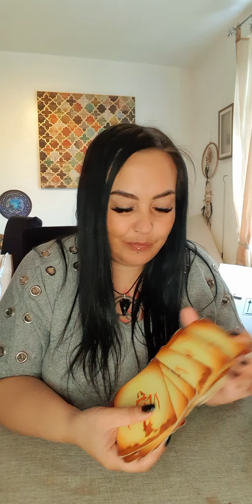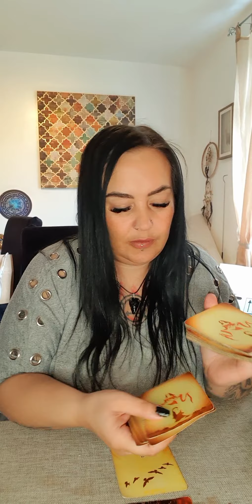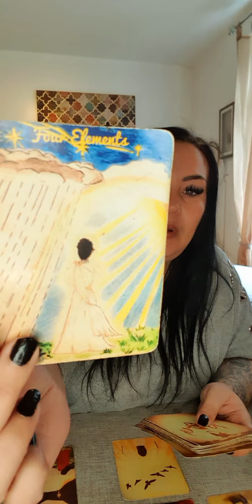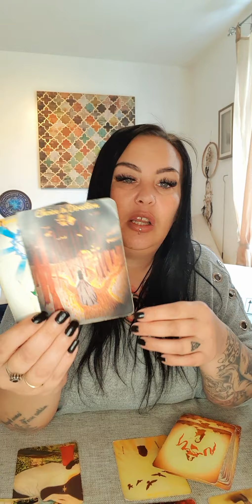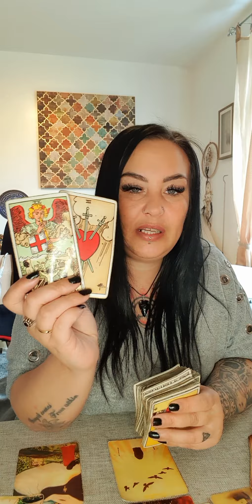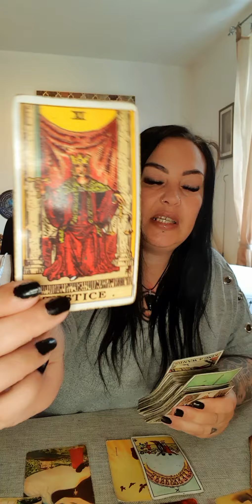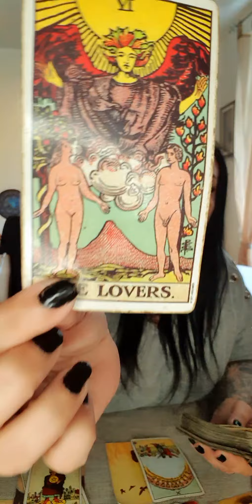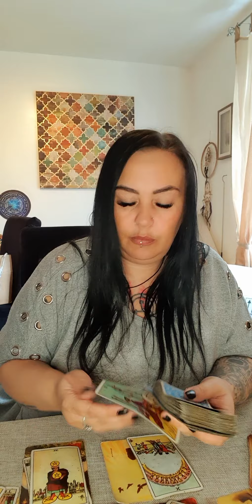virgo may- in the words of william wallace...FREEDOM!!!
personal readings

2 question readings pre recorded non urgent and urgent - shop on website
half hr live video readings via whatsapp, messenger zoom
1 hr in depth live video readings via whatsapp  messenger or zoom
35 min pre recorded in depth video, you can ask as many questions as you like and i will try to work through them all